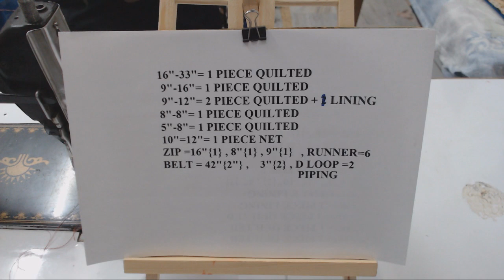सफर में खाना आराम से ले जाएँ /HOW TO MAKE BIG SIZE TIFFIN BAG FOR JOURNEY